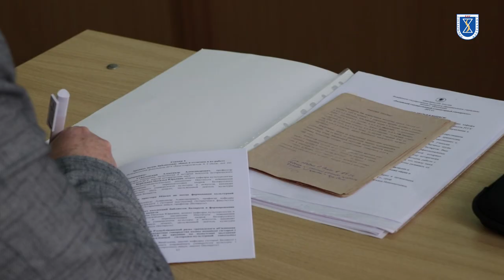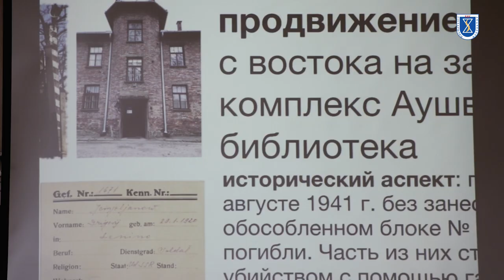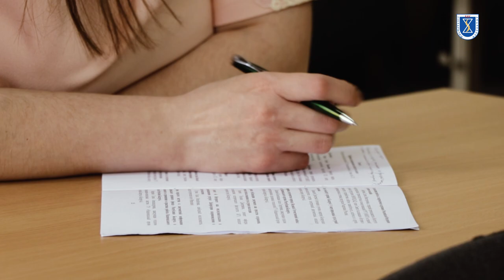Архівы, бібліятэкі і музеі як інстытуты сацыяльнай памяці чалавецтва | Канферэнцыя 27-28 мая 2019 г.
Міжнародная навукова-практычная канферэнцыя «Архівы, бібліятэкі і музеі як інстытуты сацыяльнай памяці чалавецтва» адбылася 27-28 мая ў сценах гістарычнага факультэта БДУ і Нацыянальнай бібліятэкі Беларусі.
У канферэнцыі прынялі ўдзел звыш 60 навукоўцаў з Беларусі, Расіі, Украіны і Мальты.
З прывітальным словам да ўдзельнікаў навуковага форума звярнуліся дэкан гістарычнага факультэта БДУ Аляксандр Каханоўскі, дырэктар Дэпартамента па архівах і справаводству Міністэрства юстыцыі Рэспублікі Беларусь Віктар Кураш, намеснік дырэктара Нацыянальнай бібліятэкі Беларусі па навуковай рабоце і выдавецкай дзейнасці Аляксандр Суша, другі сакратар Пасольства Расійскай Федэрацыі ў Рэспубліцы Беларусь Ілля Баранаў.
Праца пачалася з пленарнага пасяджэння ў Нацыянальнай бібліятэцы Беларусі.
У рамках навуковай часткі пасяджэння Аляксандр Суша акцэнтаваў увагу на руху ад сацыяльнай памяці да сацыяльных дзеянняў у разуменні культурнай спадчыны. Загадчык кафедры крыніцазнаўства гістарычнага факультэта БДУ Міхаіл Шумейка даў характарыстыку архівам, музеям і бібліятэкам як сховішчам дакументаванай калектыўнай памяці народаў свету. З дзейнасцю Нацыянальнага архіва Мальты прысутных пазнаёміў старшыня Еўрапейскага аддзялення Міжнароднага савета архіваў доктар Чарльз Фаруджа.
Напрыканцы пасяджэння Аляксандр Суша ініцыянаваў гарачую дыскусію.
Далейшая праца адбывалася ў рамках 4 секцый: “Дакументальная спадчына як інфармацыйны рэсурс грамадства”, “Захавальнікі і карыстальнікі інфармацыі: праблемы ўзаемаадносін і ўзаемадзеяння”, “Лічбавая трансфармацыя і інстытуты памяці”, “Архівы, музеі, бібліятэкі: агульнае і адрознае ў іх працы”
Для ўдзельнікаў канферэнцыя была арганізавана культурная праграма: усе жадаючыя маглі наведаць Музей кнігі ў Нацыянальнай бібліятэцы.
Работа канферэнцыі завяршылася на гістарычным факультэце БДУ падвядзеннем вынікаў. Практычныя рэкамендацыі былі распрацаваны на падставе напрацовак падчас секцыйных пасяджэнняў. Даклады ўдзельнікаў канферэнцыі будуць апублікаваны ў навуковым зборніку Нацыянальнай бібліятэкі Беларусі “Здабыткі: дакументальныя помнікі на Беларусі”, а з практычнымі вынікамі можна будзе пазнаёміцца на старонках “Часопіса Беларускага дзяржаўнага ўніверсітэта”, секцыя “Гісторыя”.

Таксама па тэме:

Международная конференция «Архивы, библиотеки и музеи как институты социальной памяти человечества» (27-28 мая 2019 г., Минск)